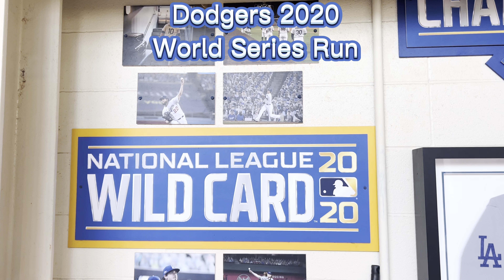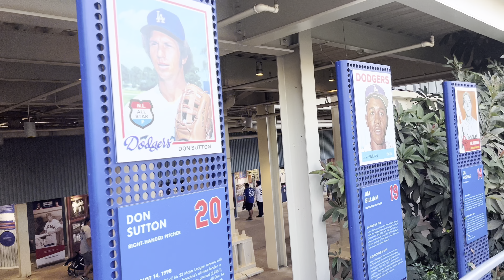[2022] First Dodgers Game Vlog and World Series Rings Giveaway at Dodgers Stadium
First time back in years to a mlb baseball game for my Los Angeles Dodgers. Today they played against the Milwaukee Brewers and I got some epic highlights. I also met some new friends at the game @DoKnowsWorld  and @jaylo_gomez . They also gave away some awesome replica championship rings for the first few attendees to the game

Awesome Meeting DoKnowsworld at the Dodgers Game and epic cameo.

Also the Beautiful Photographer Jaylo For the awesome photos. Find Her on Instagram ⬇️

YouTube.com/Youknowozzy_